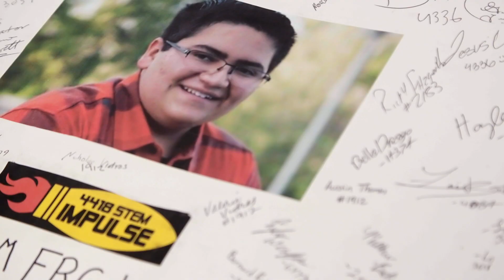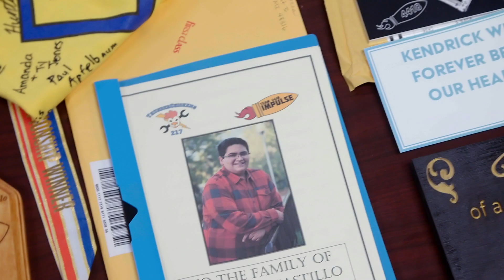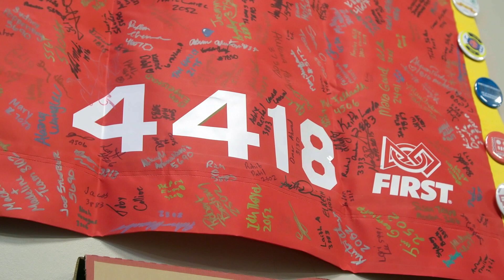FIRST Community Honors One of Our Own: In Memory of Kendrick Castillo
The FIRST community is heartbroken by the death of FIRST Robotics Competition Team 4418 “STEM Impulse” member Kendrick Castillo, who was killed after blocking a shooter at his Colorado high school, STEM School Highlands Ranch, on May 7, 2019. Kendrick quickly emerged in global media as an incredibly brave and selfless hero – one who was passionate about robotics and mentoring others and had a bright future ahead of him. Notes of condolences expressing support and solidarity, heartfelt messages on social media, and donations to the team and family poured in from FIRST teams, alumni, mentors, volunteers, staff, parents, and other supporters, a powerful testament to the close-knit nature of the FIRST community and the impact of Kendrick’s life. Watch to learn more about Kendrick from his family, mentors, and teammates.